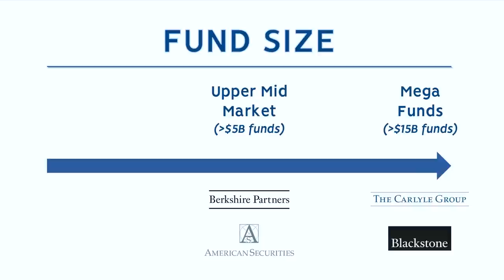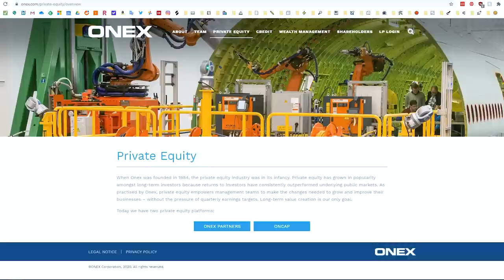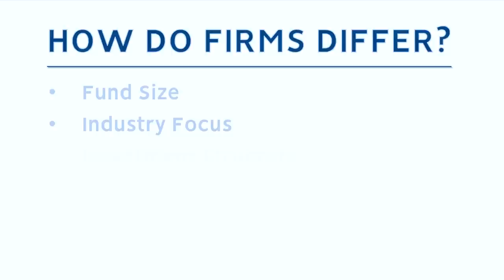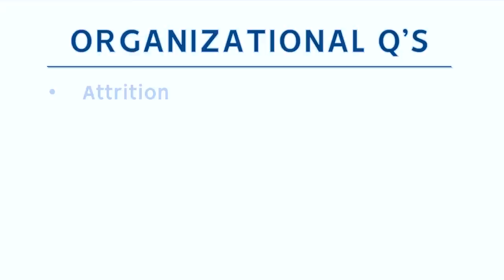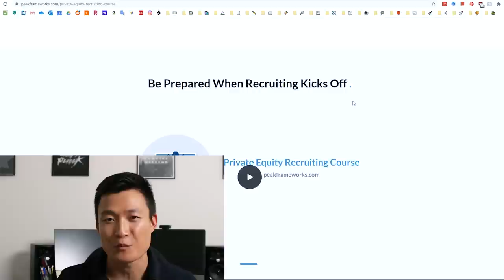Which Private Equity Firm Should You Work For?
Private equity firms are some of the most attractive and competitive companies to work for. However, it can be impossible to legitimately evaluate different firms if you haven't already worked in the industry. Before you sign your offer, you should consider factors such as: fund size, industry focus, investment structure, fund performance.

Your fund size is critical because it influences the size of businesses you'll be able to work with. The industry you end up working in is going to impact the kind of exit opportunities you get. You won't have a lot of time to make your decision once you get the offer, so you should consider these factors well in advance.

0:00 - Intro
0:49 - Fund Size (Mega Fund, Upper Middle Market?)
4:00 - Industry Focus
5:37 - Investment Structure
6:46 - Fund Performance
7:16 - Organizational Questions